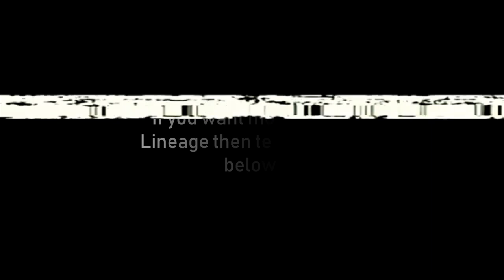How To Get SNAP MAGIC | Rogue Lineage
This is just a quick tutorial on how to get snap in Rogue Lineage.
If you are wondering just look at the time.

Note: If you are a vampire like me the tundra light will still burn you. (plus there is not much cover) So tread lightly vamps.